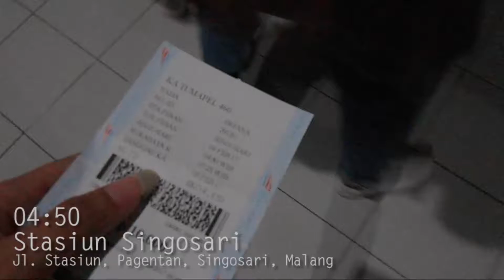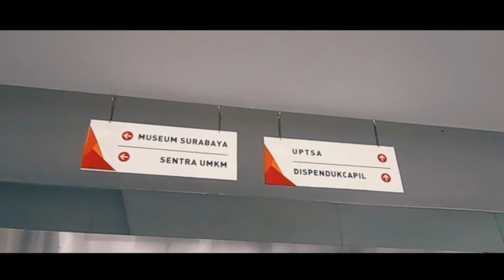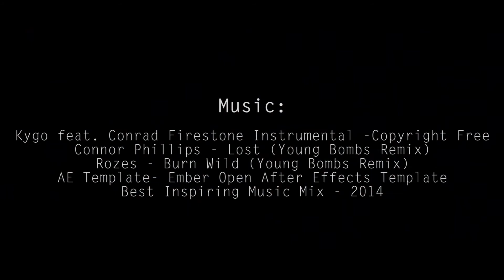TRAVEL VIDEO - SURABAYA 2017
This video was taken in 2017.
This is my journey from Malang, until in Surabaya. Maybe some people here have often visited  Surabaya, but still many people think "if I am in Surabaya, where should I go?" So in this video. I will show you various suitable places to visit when in Surabaya. :)
Song by:
Kygo feat. Conrad Firestone Instrumental
Connor Phillips - Lost (Young Bombs Remix)
Rozes - Burn Wild (Young Bombs Remix)
AE Template- Ember Open After Effects Template
vanerdk